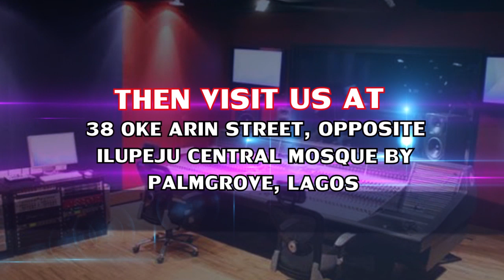STUDIO ENGINEER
Tendencies Plus Media is a leading production outfit that produces family drama series for TV in Nigeria. Current titles include Together and The Journey (Taboo, Dilemma of Love, Parable of Love).
These two scintillating series will be available on this channel for your viewing pleasure.